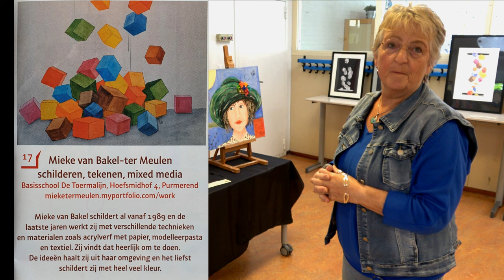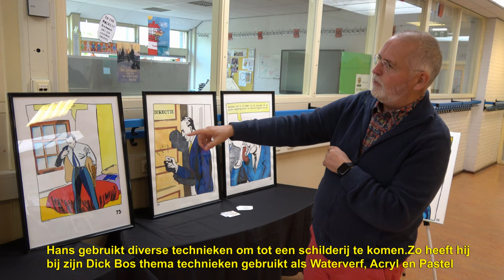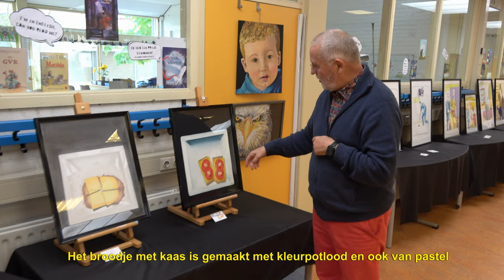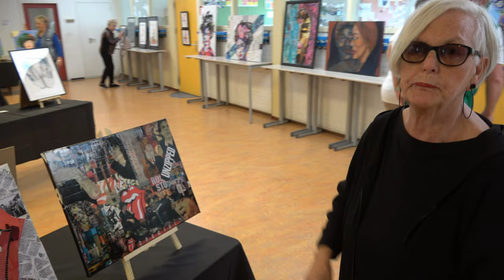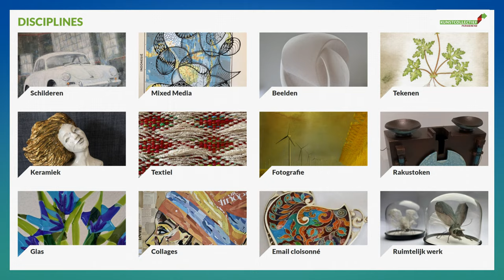Kunstroute 2024 - Basisschool de Toermalijn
Mijn bezoek aan Basisschool De Toermalijn in Purmerend waar op 5 en 6 oktober 3 kunstenaars aanwezig waren om enkele van hun werken te tonen en toe te lichten in het kader van de kunstroute 2024 in Purmerend (Ans Donker, Hans Kop en Mieke van Bakel - ter Meulen).